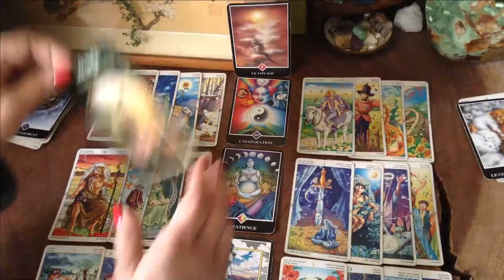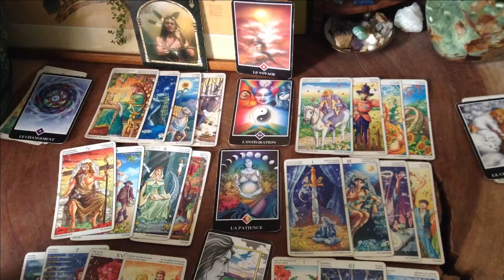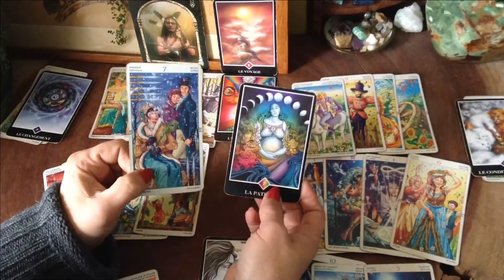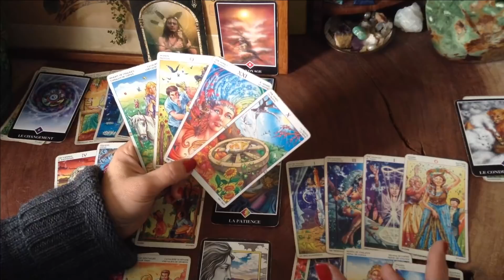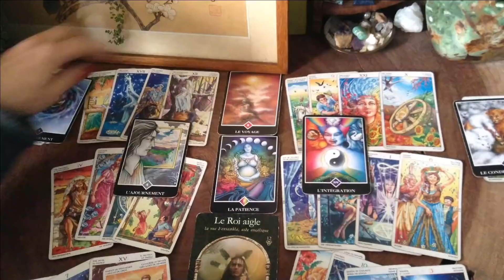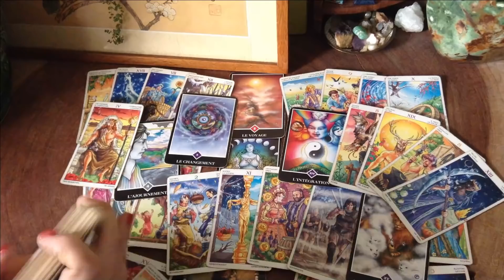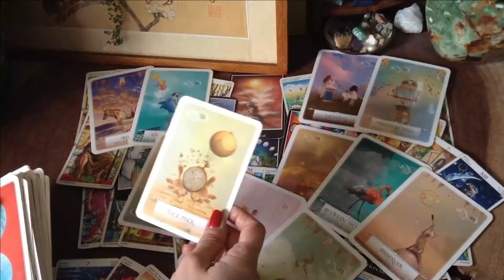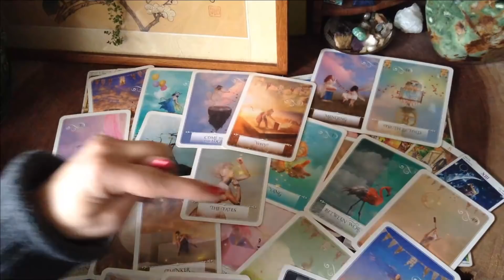Balance Mars 2021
Lecture intuitive avec prédictions pour le signe de la mars concernant le mois